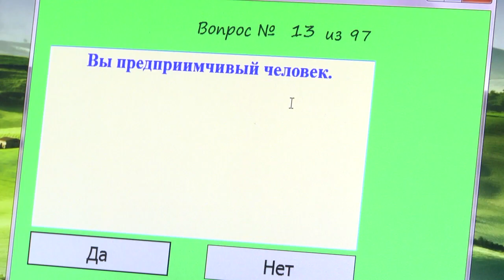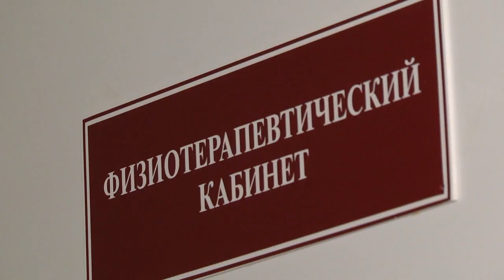2019-10-10 г. Брест. День психического здоровья. Новости на Буг-ТВ.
Психическая гармония – основа благополучия каждого человека. Но современный ритм жизни зачастую может ему навредить. Это сопровождается небольшими отклонениями в самочувствии. А иногда приводит и к более серьезным последствиям. Сегодня во всём мире отмечается день психического здоровья. Что делать и куда обращаться при первых симптомах его нарушения и как справиться с ежедневными стрессами – расскажет наш корреспондент